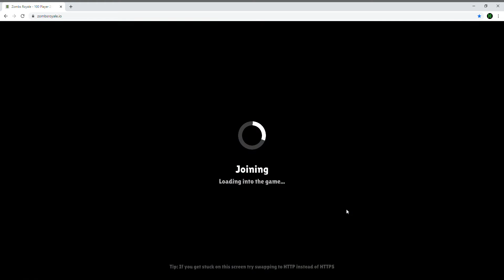Zombs Royale - 100 Player 2D Real Time Battle Royale (final epico) Harper salazar450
este video es el mas epico de mi canal por el momento, tengo mas gameplays grabados de zombis royale talvez mañana suba un gameplay de zombs royale o un video de Queen